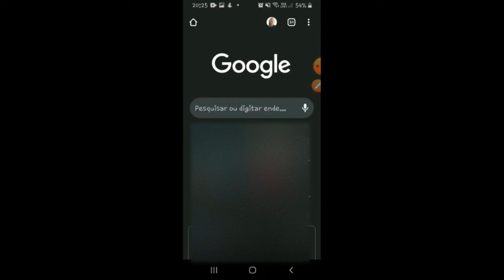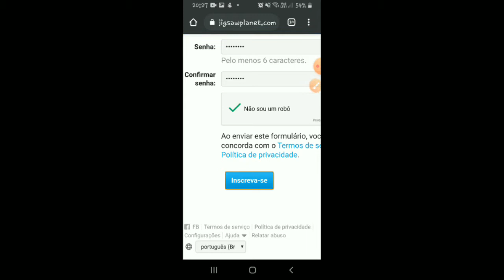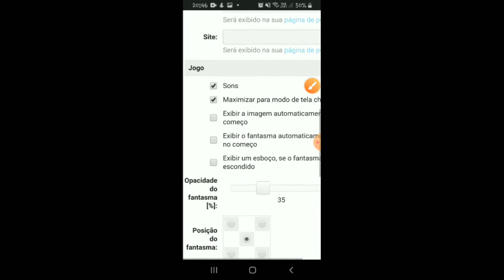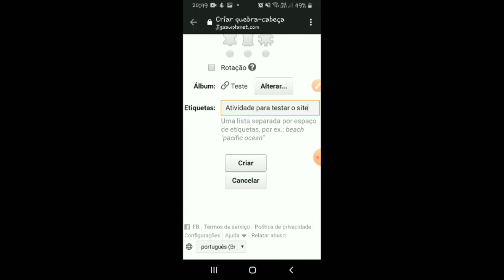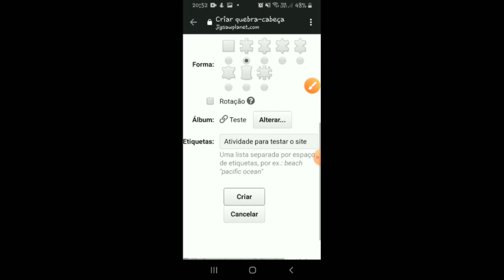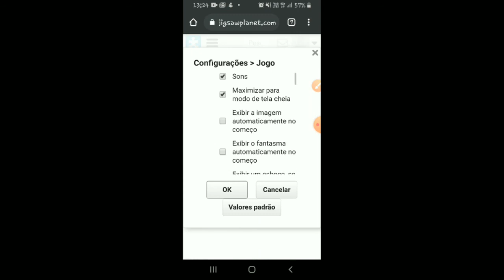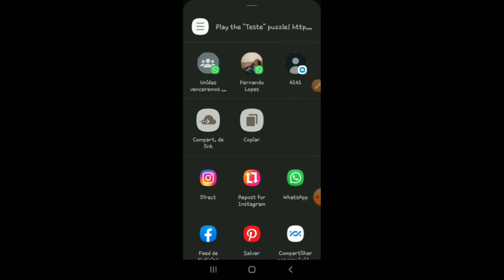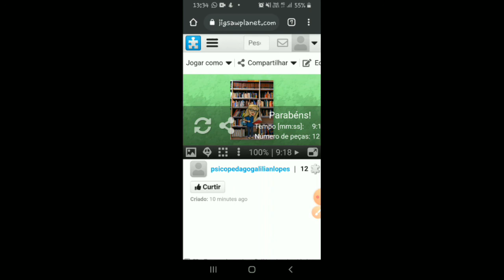Como criar um quebra-cabeça on-line no celular ou PC: Jogos digitais para aula remota ou presencial.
Ferramenta GRÁTIS e muito intuitiva. Você pode fazer um quebra-cabeças online e compartilhar com quem você quiser.

Coloque qualquer foto que escolher. Muito fácil e simples. Tem dicas importantes até o final do vídeo.